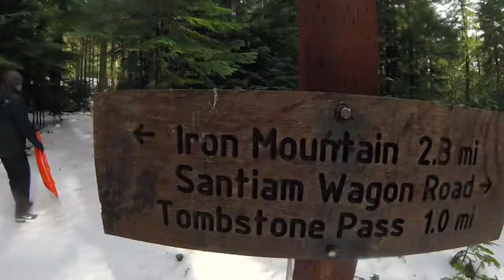Sleds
Slopes bro